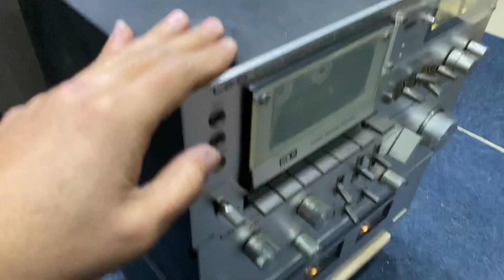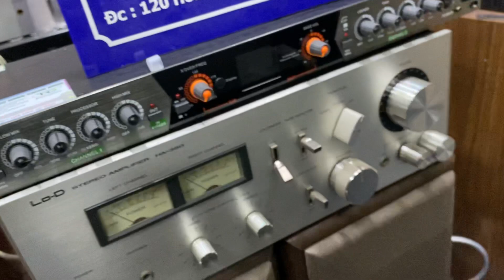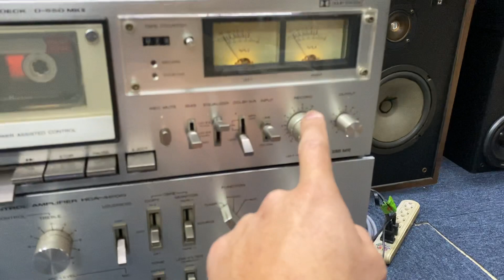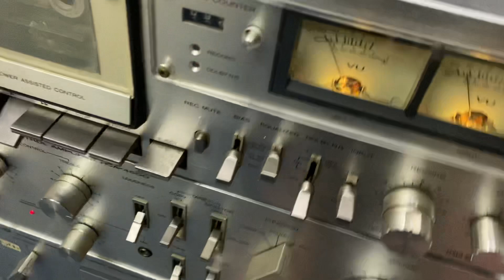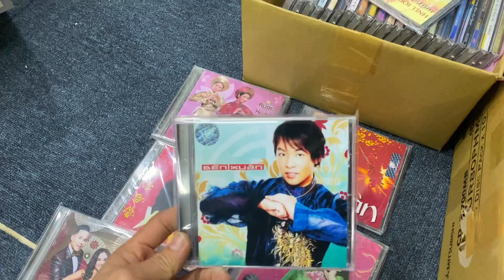Loa nghe nhạc Mỹ giá chỉ với 2600k và Rất nhiều CD nhạc Xuân Lh 0975884009 zalo